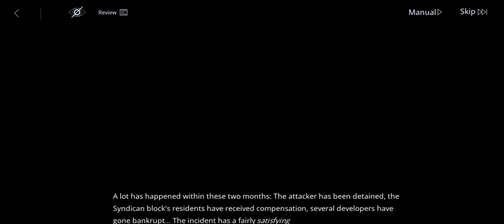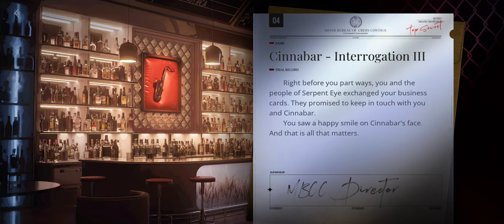Path to Nowhere Storyline: Cinnabar Interrogation